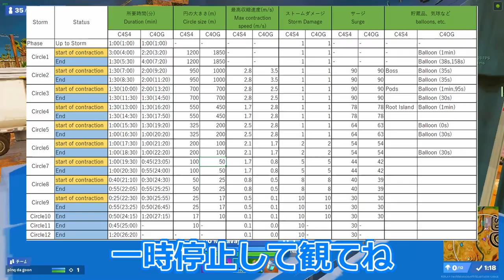【C4OG最新】ストーム移動、サージ人数、気球のタイミングを徹底調査！フォートナイト大会立回り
今回はチャプター4オリジンでのストーム移動、サージ人数、気球のタイミングを徹底調査してきました。

皆様の参考になれば幸いです

参考になった、またこんな動画が見たいという方は
コメントも書いてくれると嬉しいです！